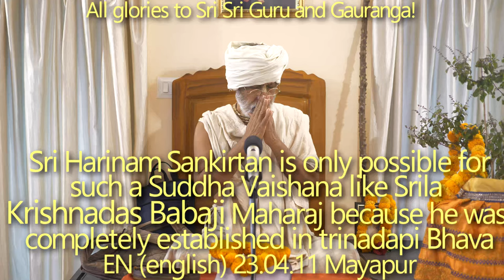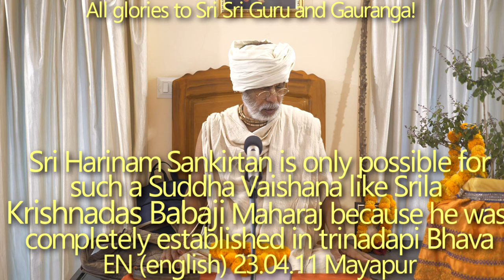SBen230411 Sri Harinam Sankirtan is only possible for such a Suddha Vaishana like Krishnadas Babaji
Guru Seva and Maya's seva is just opposite to each other.
 Vishuddha Guru Vaishnavas - they are completely beyond this material limit. Sri Harinam Sankirtan is only possible for such a suddha vaishnava like Srila Krishnadas Babaji Maharaj because he was completely established in trinad api Bhava. Tirobhav tithi.